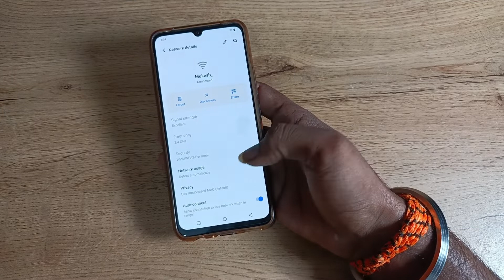How to Disconnect WiFi in vivo v25 5g , WiFi kaise disconnect kare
past